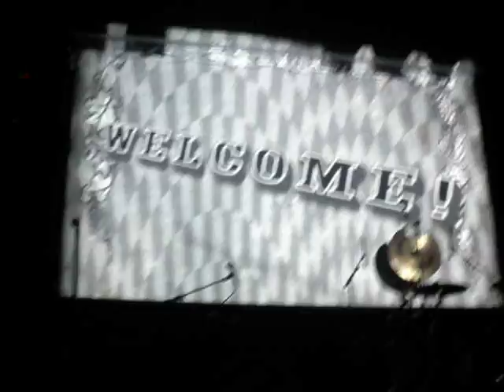Bonaparte - Intro+Do you want to party?+Tu me molas (Live Music Hall, Köln, 07.04.2010)